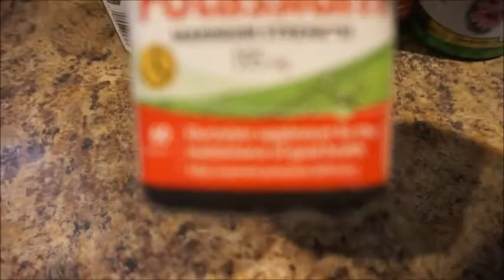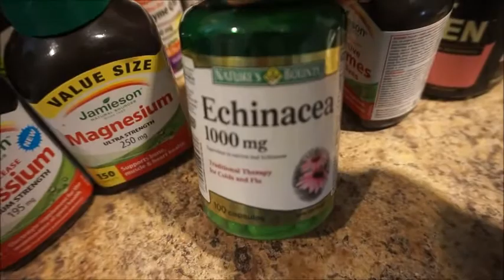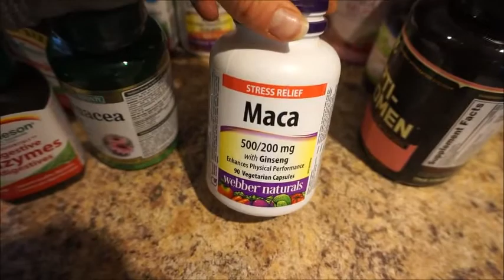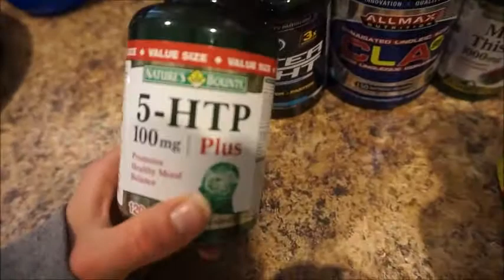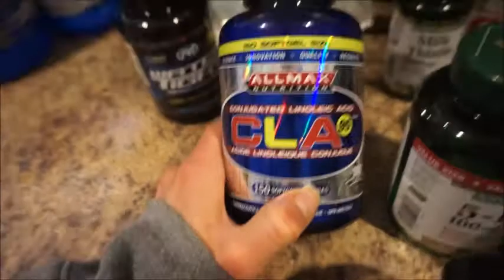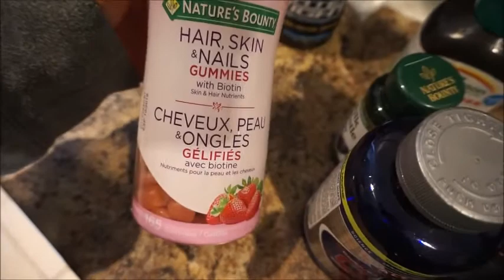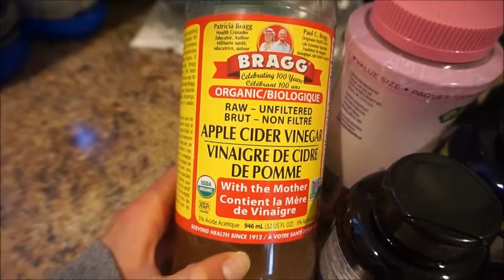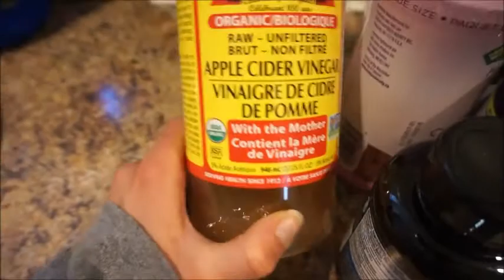What vitamins do I take? 11 days out & client posing!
I always get asked what vitamins I take, so I take you through my daily stack! Also at 11 days out, and working with some clients on posing.